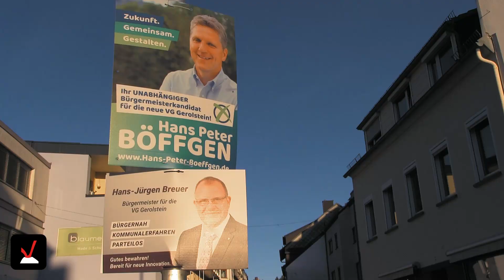Einschätzungen zur Wahl in der VG Gerolstein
Der Nachfolger von Matthias Pauly (CDU) steht fest: Hans Peter Böffgen wird Bürgermeister in der neuen VG Gerolstein.
Unsere Einschätzung wird ergänzt durch die Kommentare von:

MdL Gordon Schnieder (CDU)
und
Martin Gräf (FDP)